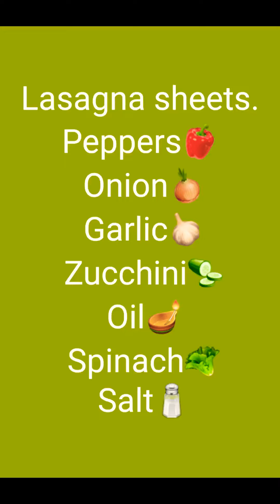espinacas lasaña riquísimas . spinach and vegetable lasagna. riquísimo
lasaña de espinacas casi vegana no lleva carne solo queso y crema de leche.
si eres vegana solo tendrás que cambiar esos dos ingredientes.
fácil de hacer deliciosa muy saludable.

la espinaca es antioxidante.
Es alta en fibra lo que nos ayuda a mantenernos llenos
fortalece nuestro sistema inmune
fortalece nuestro huesos
ayuda a nuestro sistema nervioso

 a comer  espinacas ...

comparte tu opinión sobre la espinaca .

Almost vegan spinach lasagna has no meat, only cheese and heavy cream.
 if you are vegan you will only have to change those two ingredients.
 easy to make delicious very healthy.

 spinach is an antioxidant.
 It is high in fiber which helps us to stay full
 strengthens our immune system
 strengthens our bones
 helps our nervous system

  to eat spinach ...

 share your opinion on spinach.